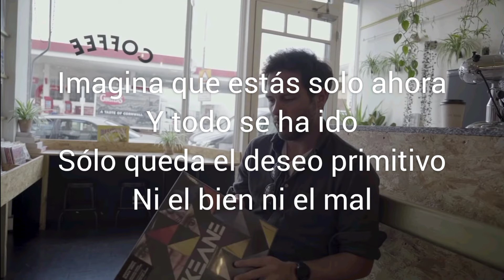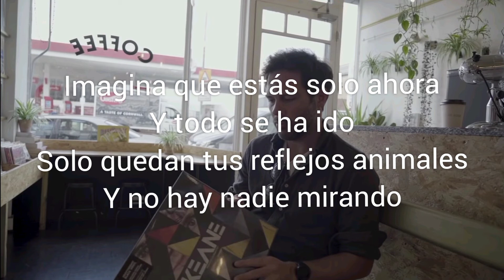Keane - Pretend That You're Alone (Subtitulos en español)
KEANE PRETEND THAT YOURE ALONE SUBTITULOS ESPAÑOL